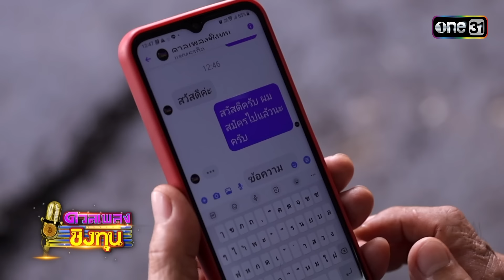ดวลเพลงชิงทุน | Ep.1482 (FULL EP) | 7 ก.พ. 67 | one31